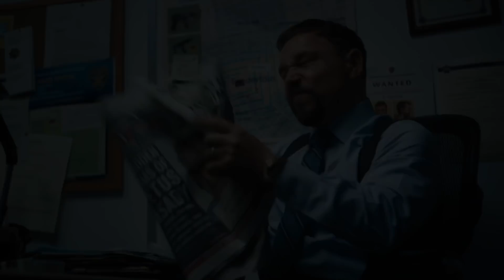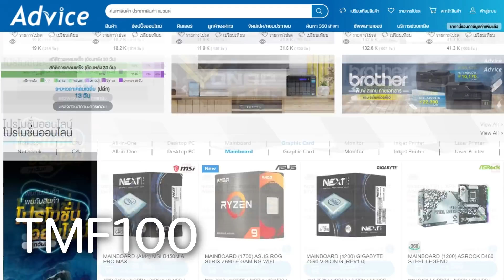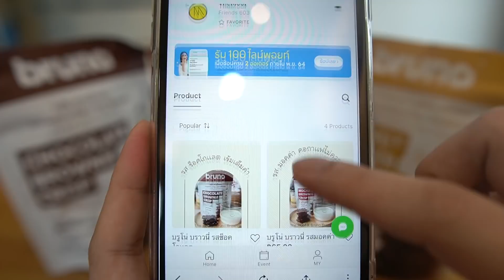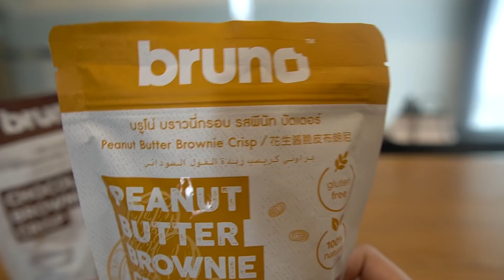Venom: Let There Be Carnage - ดูจบแล้วมารวมกันตรงนี้ครับ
The Moof x Bruno บราวนี่กรอบสุดพรีเมียม สั่งซื้อได้ที่ The Moof Store ตามลิงค์นี้นะครับ